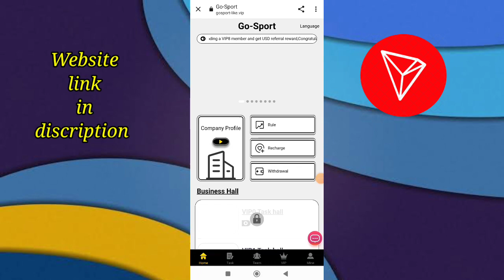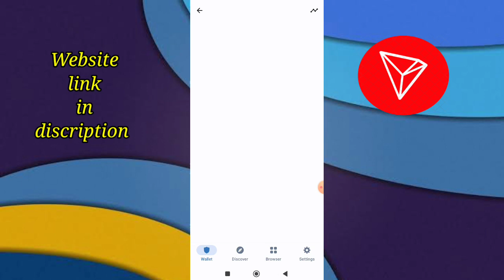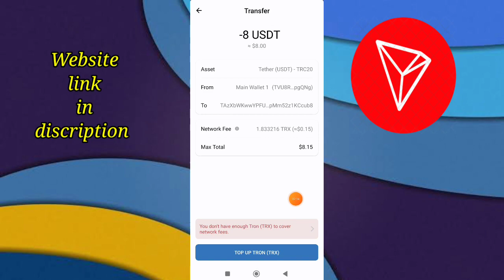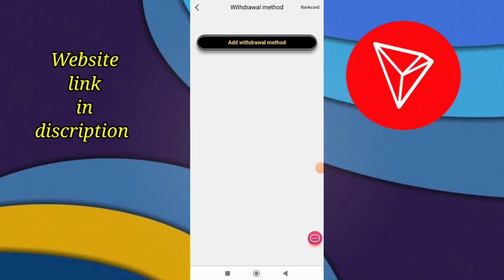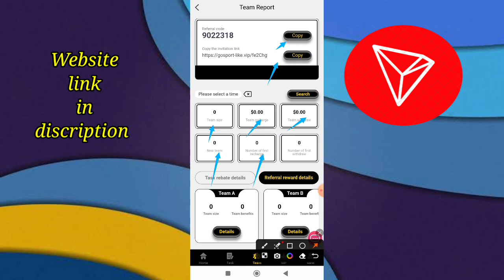Usdt Mining Site 2023 ! Usdt Mining Site Today ! Usdt Earning Website 2023 ! Usd Mining Website 2023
Refresh tasks at 00:00 New York time (GMT-5)

A-level subordinates: 10% rebate, recharge 836USDT to get 83.6USDT
B-level subordinates: 2% rebate, recharge 836USDT to get 16.72USDT
C-level subordinates: 1% rebate, recharge 836USDT to get 8.36USDT

usdt mining
usdt mining site
earn usdt
new usdt earning sites new earning apps
usdt mining site
earn usdt
usdt
mining
usdt free earn
usdt investment
usdt mining sites 2023
free usdt
investment site
storm gain mining
tether mining
tether usdt
usd mining
  best earning app
100$ per day
app earn